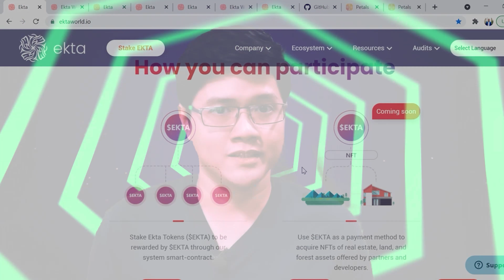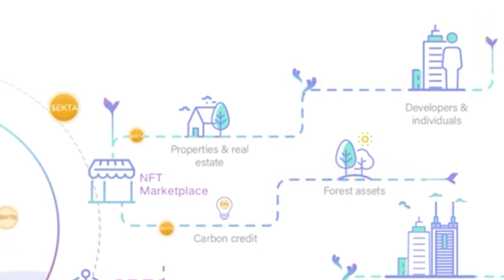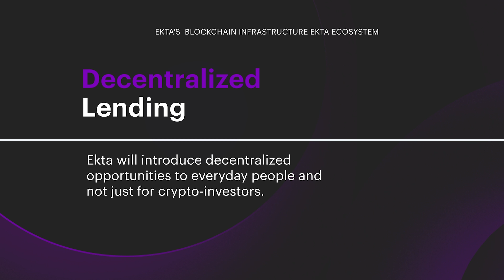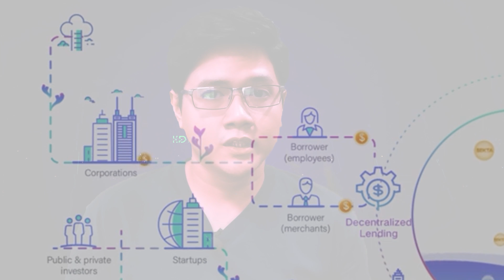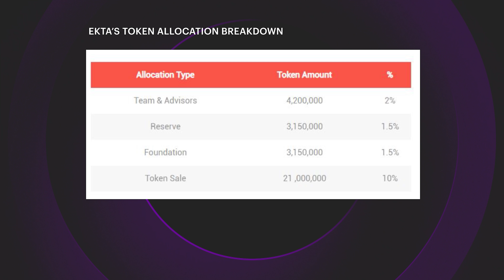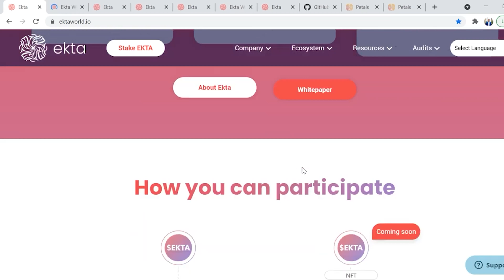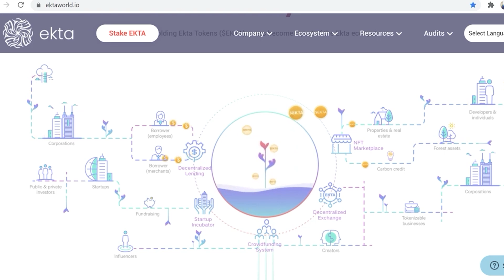EKTA | Connects NFTs to Physical Properties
Ekta has also partnered with Unix Play to Earn gaming, one of the biggest community in the world for Axie Infinity and other NFT games.

Ekta will be a game changer in the NFT space particularly with their NFT Market Place by connecting them with physical assets such as real estate. with this you can have a portfolio of properties with a click on your phone and get passive income through petal returns and property appreciation.

Ekta's shelldex or token exchange will give token holders the opportunity to swap ekta and the other tokens that will be under the ecosystem easily. it will also provide liquidity and staking to the ecosystem.